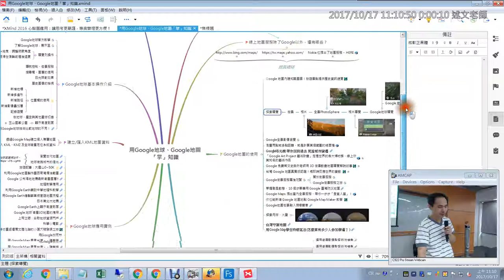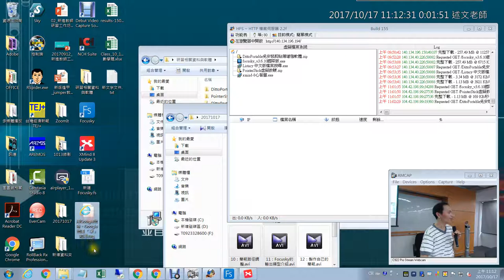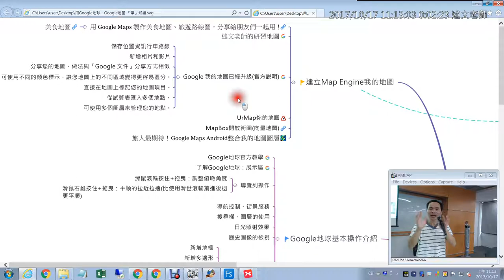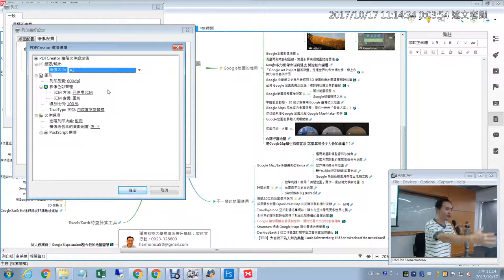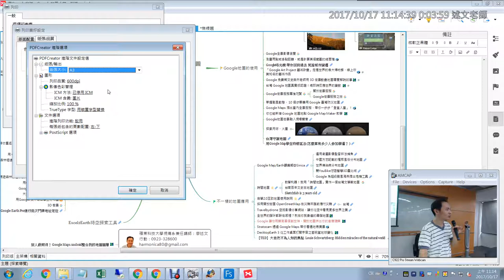15：如何將 XMind 心智圖匯出為高解析度圖檔？